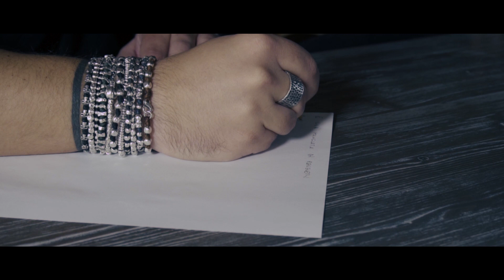Matteo Frassineti - Dove vorresti andare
MATTEO FRASSINETI - DOVE VORRESTI ANDARE [ Frassineti / Baroni ]

Diretto da: Letizia Ballarini

Storyboard: Matteo Frassineti / Letizia Ballarini

Music & Lyrics : Frassineti / Baroni - SIAE ® 2019

Executive Production : Matteo Frassineti & Marco Baroni

Produced, Arranger & Played : Marco Baroni

All Vocals : Matteo Frassineti

Additional Production, Mix & Mastering : Alex Bagnoli @ ALBY Studio (MO)

Data realizzazione: 12 Ottobre 2019

Data pubblicazione: 15 Novembre 2019

Disponibile su Spotify dal 15 Dicembre 2019

Ringraziamenti:

MARCO BARONI - la mia guida nel mondo della musica ma soprattutto un grande amico

LETIZIA BALLARINI - una professionista impeccabile